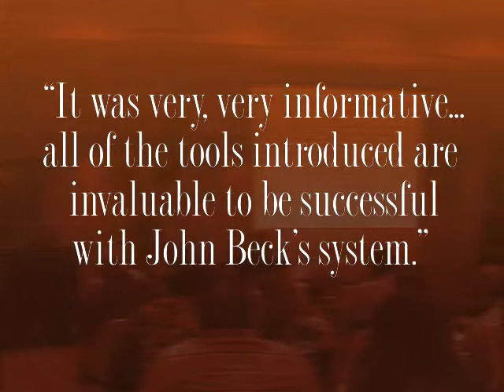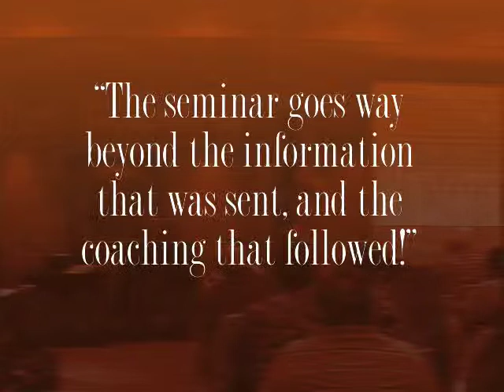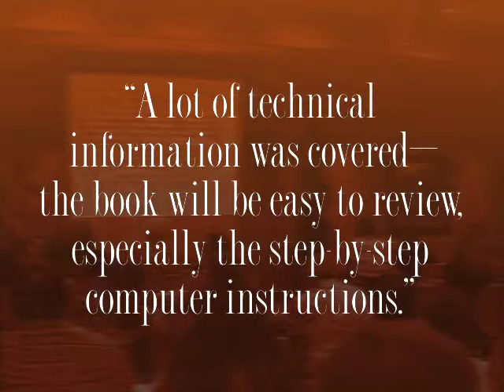John Beck Seminar Promotional Video